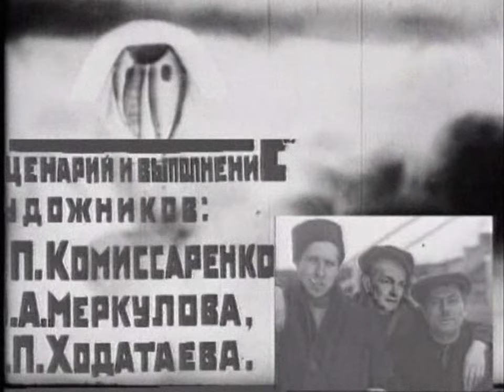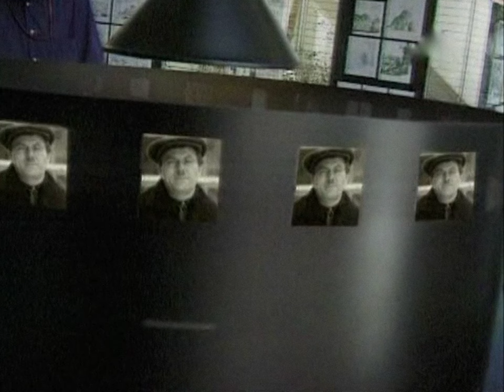Мир анимации или анимация мира. 11 серия. Николай Ходатаев, Зенон Комиссаренко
Список серий:
01. Билл Плимптон, Джордж Гриффин, Кэти Роуз
02. Джон Дилворс, Грег Форд
03. «Братья Пилоты» или «Русские в Америке». Игорь Ковалёв
04. Юрий Норштейн
05. Франческа Ярбусова
06. Бордо Довникович
07. Александр Петров
08. Лев Атаманов
09. Леонид Шварцман
10. Геррит Ван Дейк
11. Николай Ходатаев, Зенон Комиссаренко
12. Даниил Черкес, Юрий Меркулов
13. Микаэла Павлатова
14. Оксана Черкасова
15. Валерий Фомин, Сергей Айнутдинов, Андрей Золотухин
16. Алексей Караев, Валентин Ольшванг
17. Константин Бронзит
18. Александр Татарский
19. Митьки. Александр и Ольга Флоренские
20. Иван Максимов
21. Ирина Евтеева
22. Николай Серебряков
23. Михаил Тумеля, Игорь Волчек
24. Давид Черкасский
25. Евгений Сивоконь
26. Ирина Гурвич, Владимир Дахно, Эдуард Кирич

Год выпуска: 2002
Страна: Россия
Жанр: Документальный
Продолжительность: 26 х 26 мин.

Series list:
01. Bill Plympton, George Griffin, Kathy Rose
02. John R. Dilworth, Greg Ford
03. "Brothers Pilots" or "Russians in America". Igor Kovalev
04. Yuri Norstein
05. Francesca Yarbusova
06. Borivoj Dovniković-Bordo
07. Alexander Petrov
08. Lev Atamanov
09. Leonid Shvartsman
10. Gerrit van Dijk
11. Nikolay Khodataev, Zenon Komissarenko
12. Daniil Cherkes, Yuri Merkulov
13. Michaela Pavlátová
14. Oksana Cherkasova
15. Valery Fomin, Sergey Ainutdinov, Andrey Zolotukhin
16. Alexey Karaev, Valentin Olshvang
17. Konstantin Bronzit
18. Alexander Tatarsky
19. Mitki. Alexander and Olga Florensky
20. Ivan Maksimov
21. Irina Evteeva
22. Nikolai Serebryakov
23. Mikhail Tumelya, Igor Volchek
24. David Cherkassky
25. Evgeny Sivokon
26. Irina Gurvich, Vladimir Dakhno, Eduard Kirich

Release year: 2002
Country: Russia
Genre: Documentary
Running time: 26 х 26 min.
Language: Russian